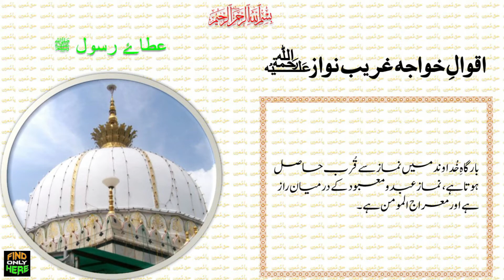AQWAAL E KHWAJA GARIB NAWAZ (R.A) #11 | अक़वाल ए ख़्वाजा ग़रीब नवाज़ (र.अ)। اقوالِ خواجہ غریب نوازؒ